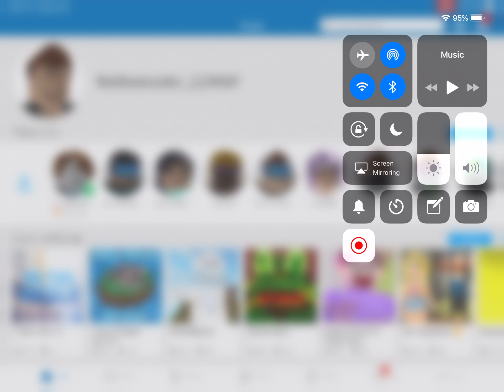Test 2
Test again